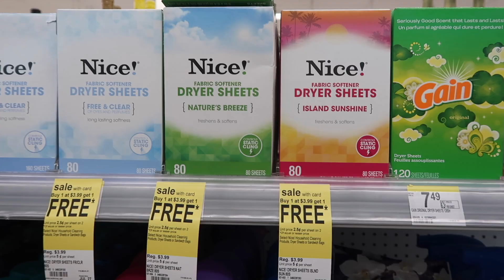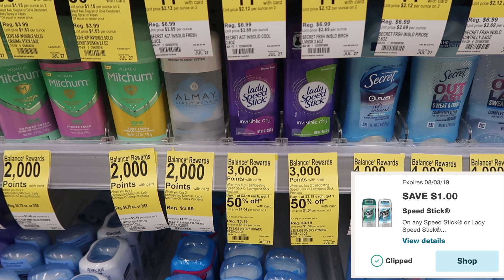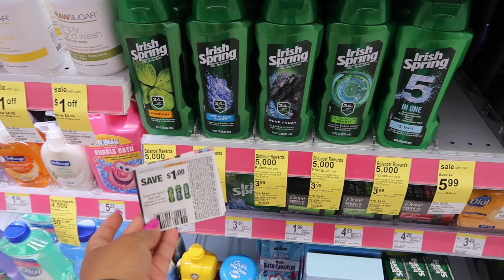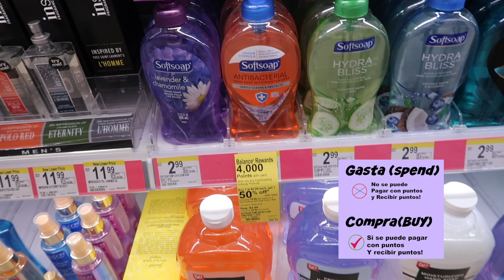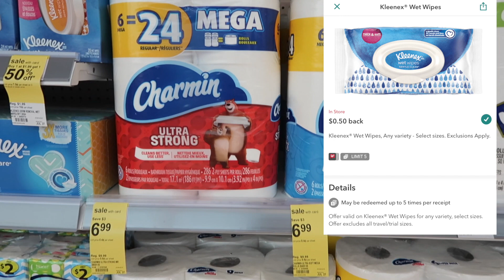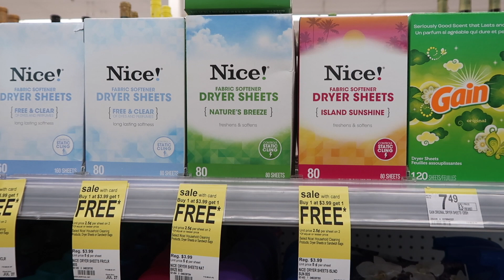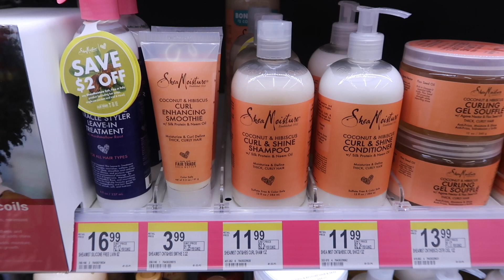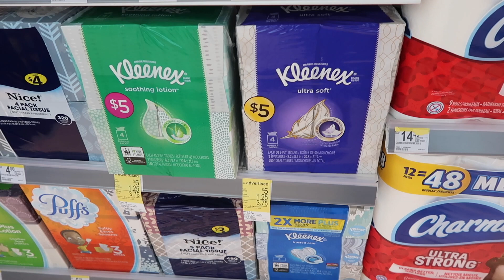Ofertas fáciles para principiantes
Hola mi gente les comparto estas oferta para las cuales solo necesitamos un par de cupones. o no cupones . vengan para que les cuente.
CVS poliza de cupones!

La póliza de cupones de target aquí la pueden encontrar

TENEMOS VIDEOS EN VIVO! para contestar preguntas y compartir! espero que me puedan acompañar es a las 9 pm hora este!

Si no les imprime su catalina pueden pasar por aqui a pedirla.
La inf. De CATALINA el # tel. 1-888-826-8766 y hay una pagina por si lo quieren hacer por escrito la dirección es:   support.catalinamarketing.com

Para usar walmart grocery pick up utilicen este enlace para recibir $10 de descuento de tu primera orden!

Por aquí les dejo mi código de referencia de check out 51 por si gustan unirse a mi equipo!

Por aca les dejo mis códigos de referencia de Fetch Rewards si les gustaría unirse a mi equipo (GD8PG)

Claudia Ruiz
PO.BOX #214